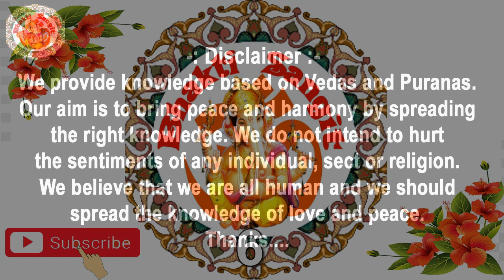श्रीमद्भागवत महापुराण | Shrimad Bhagwat Mahapuran In Hindi | Skandh. 08 (Adhyay. 19 - 20)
श्रीमद्भागवत महापुराण | Shrimad Bhagwat Mahapuran In Hindi | Skandh. 08 (Adhyay. 19 - 20) | Bhagwat Path

* श्रीमद्भागवत महापुराण के इस वीडियो में जिन विषयों पर चर्चा की गई है
* 00:13 अध्याय. 19 - भगवान् वामन का बलि से तीन पग पृथ्वी माँग ना - बलि का वचन देना और शुक्राचार्य जी का उन्हें रोकना
* 11:32 अध्याय. 20 - भगवान् वामन जी का विराद रूप होकर दो ही पग से पृथ्वी और स्वर्गको नाप लेना

* Buy Srimad Bhagwat Mahapuran Book (Hindi Edition)

Language : Hindi
Album : Srimad Bhagwat Mahapuran
Published On : 23 July 2023

                         (English Translation)

धन्यवाद.
                         (English Translation)

Thanks.

Om Shanti

             India.